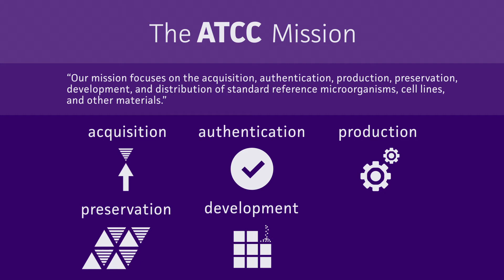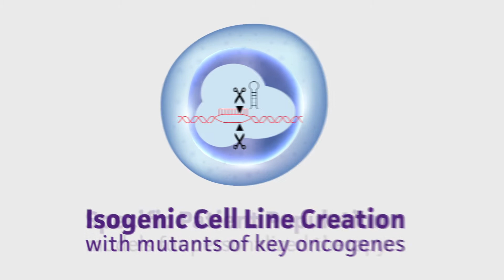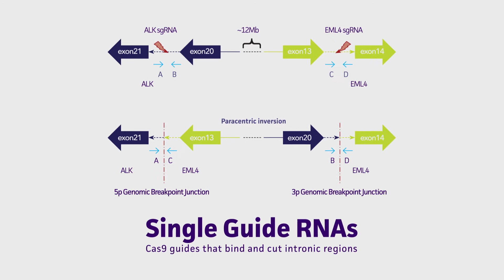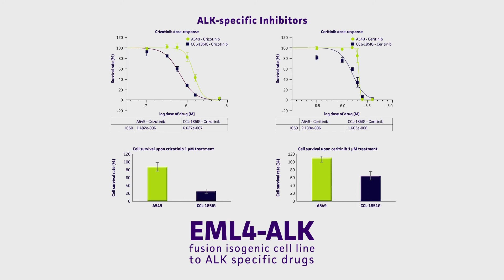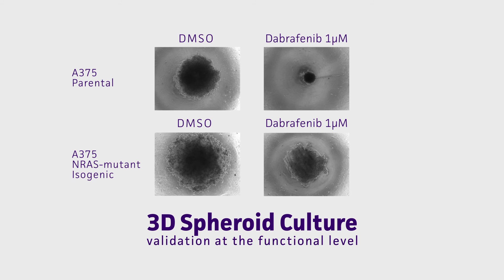ATCC CRISPR/Cas9 Genome Editing Technology Isogenic Cell Models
ATCC has mastered the science and art of CRISPR gene-editing. We take highly authenticated cell lines from our collection and introduce disease-relevant mutations using the CRISPR/Cas9 system to modify regions of interest in the genome, and then rigorously screen the gene-edited isogenic cell clones.